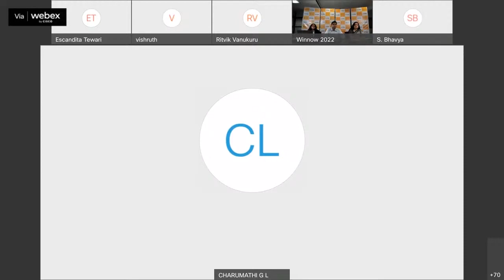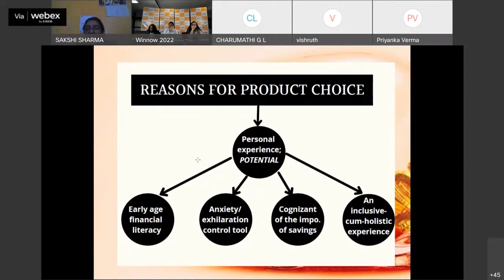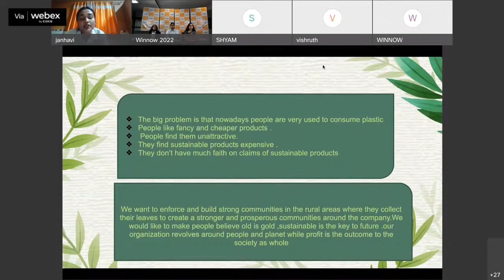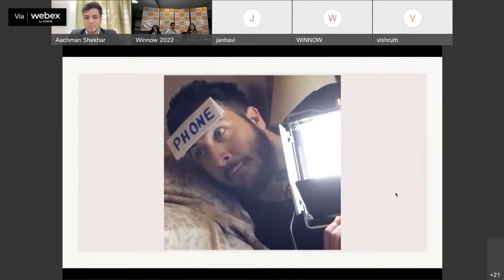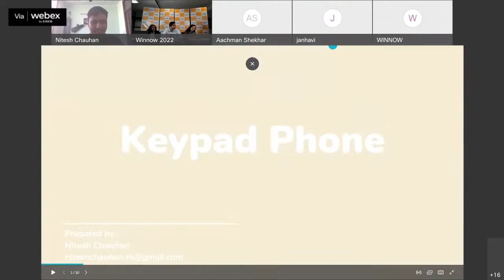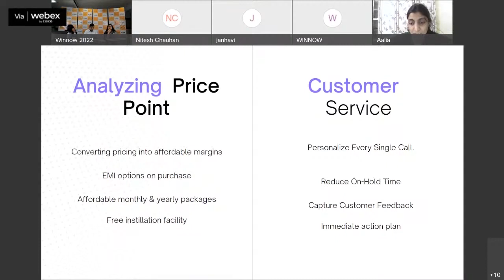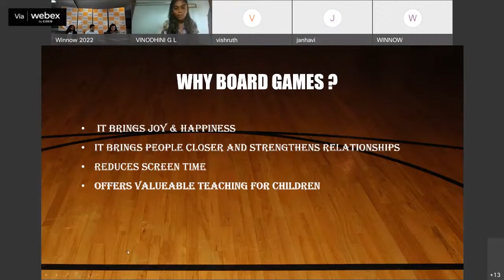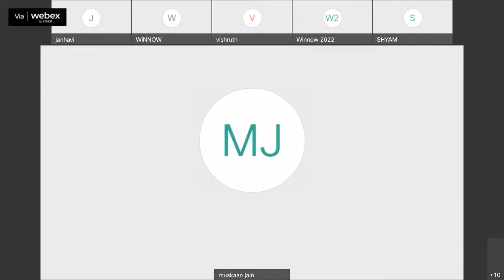Winnow 2022 | Day-1| Annual Management Fest | NALSAR University of Law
WINNOW is a three-day management fest hosted by DoMS, NALSAR University of Law, that provides a platform to students from all parts of the country to exhibit their managerial talent by participating in various state-of-art competitions crafted to showcase their skills, share their thoughts by participating in multiple events while enjoying to the fullest and standing a chance to win a lot of prizes.